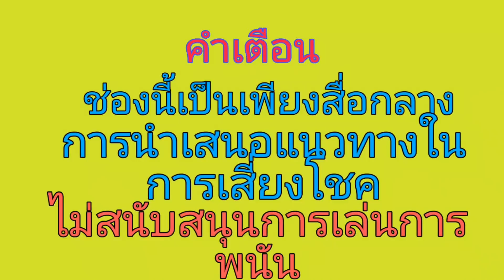โค้งสุดท้ายน้องเบลล์ 272ถูก120000 ฟังชัดๆ16/6/66